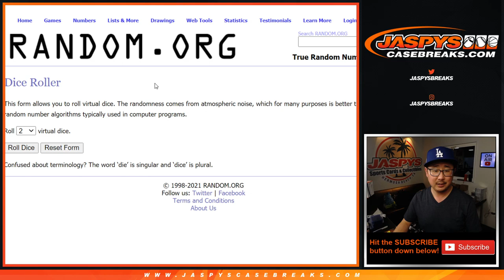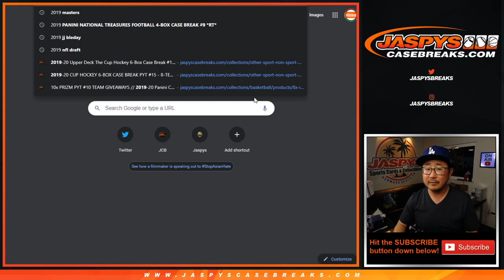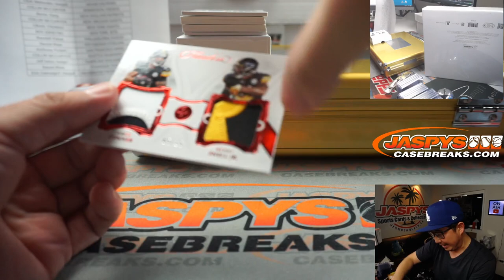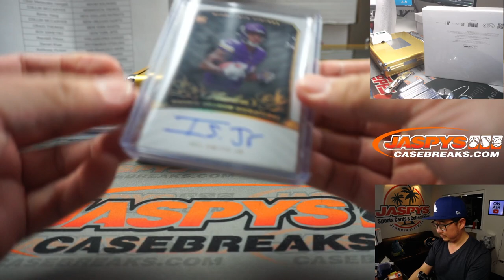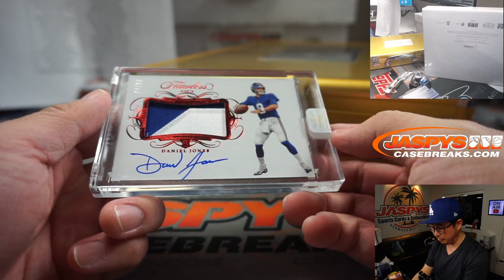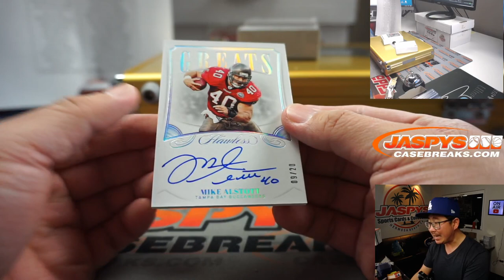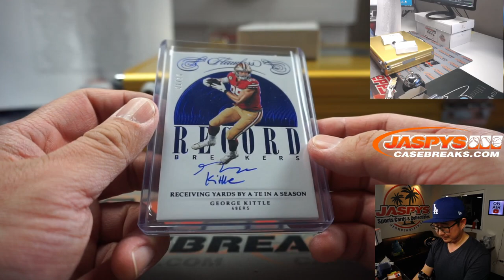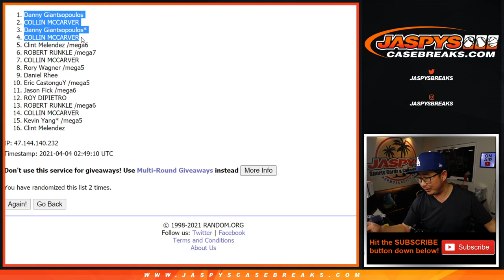Sa, 04.03.21 // 2Box RT #4 // 2019 Panini Flawless Football (NFL)